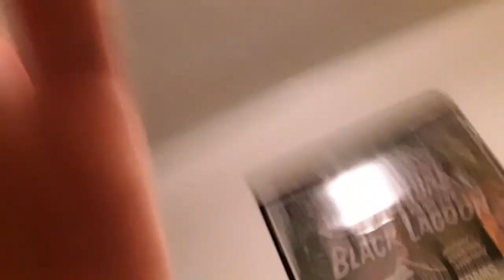DOLLFACE: Cameron's VLOG: Episode 8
We're geared up to start filming.  I'm gonna put my phone down and give it a hundred percent effort.  See you all in a few months!!!